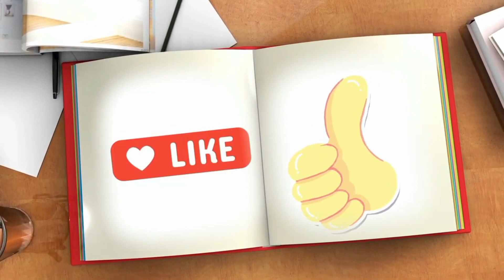TRASFORMEI E AMEI🥰MINHA NOVA VARANDA TA LINDA .COMO NÃO PENSEI NISSO ANTES 😅AGORA SIM 🪴varanda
Uma dona de casa apaixonada por plantas 🏡

Me ajude 🌷

Aqui eu te INCENTIVO a ter essas bonitas em casa.

Meu canal de dona de 🏡 se vc quer me seguir.